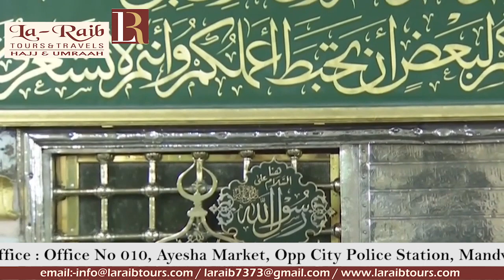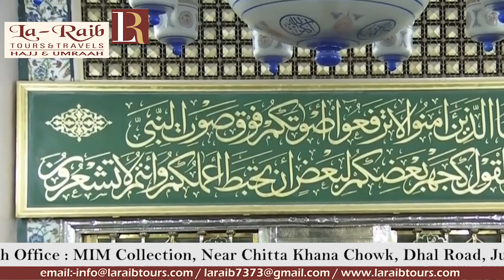4th June 2019 Madeenah Fajr Adhaan Sheikh 'Umar Sunbul